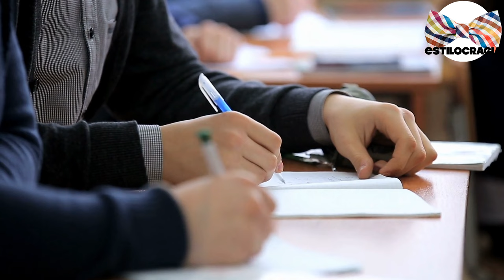¿SABES lo que ES tener UNA buena educación??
DON RICARDO nos HABLA de la BUENA educación!!! PRESTA atención ya que EL estilo VA de la MANO!!!

Visita nuestro sitio asociado de Amazon para productos de tu interés: